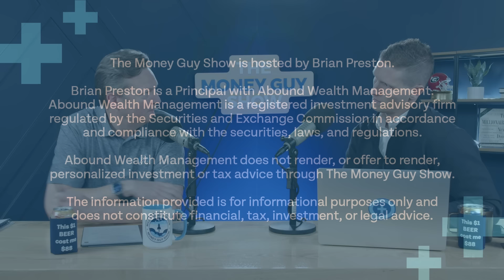What Should Investing Look Like During Retirement?